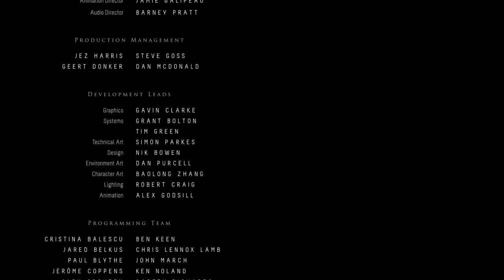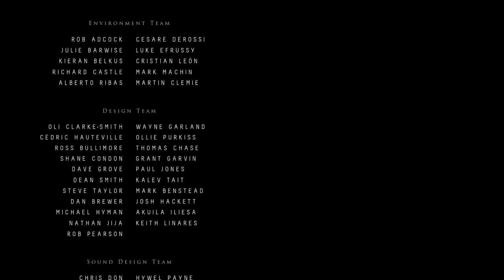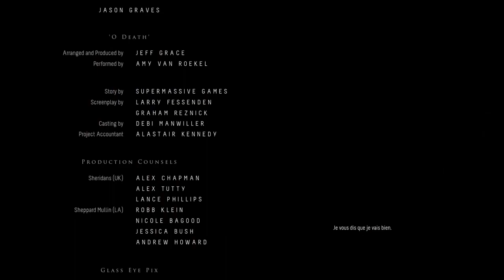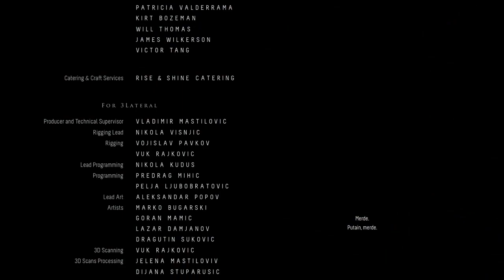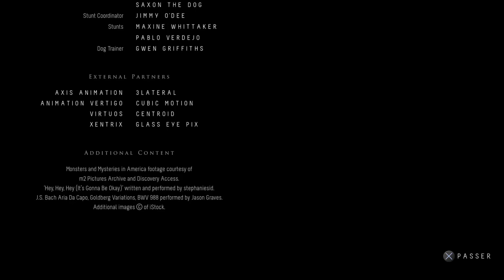Soirée de l'horreur Until Dawn Épisode 4 Fr